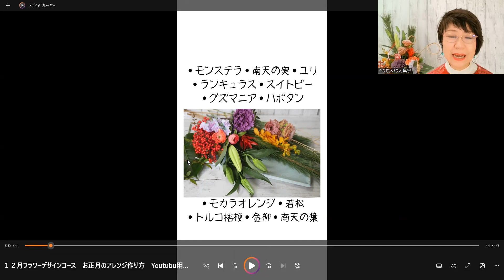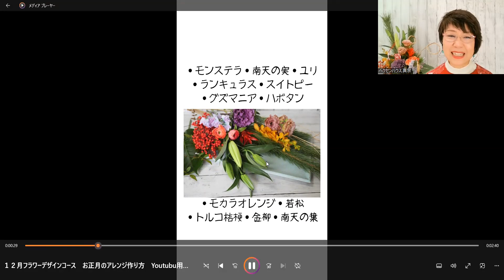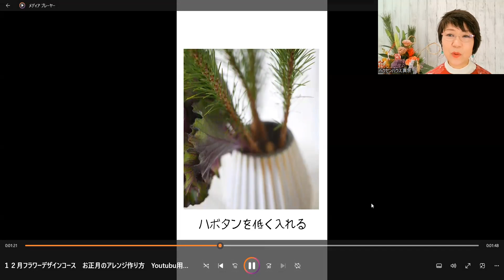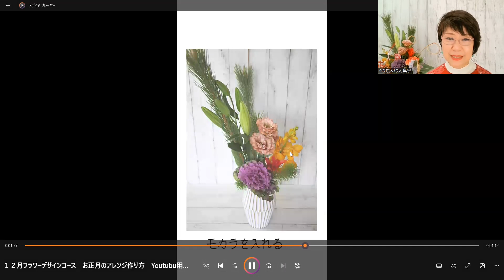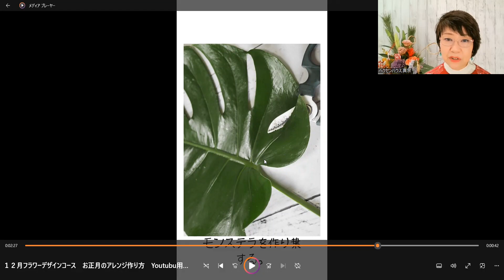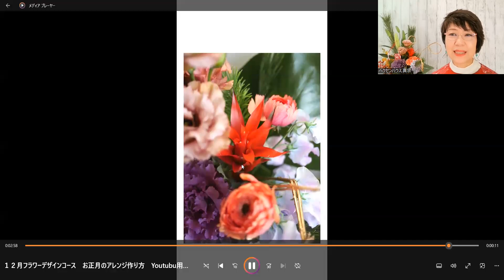お正月の花を花瓶に活ける方法 フラワースクールヘクセンハウス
東京の墨田区錦糸町のフラワースクールヘクセンハウス の真宗優子です。

2023年12月「お正月の花を花瓶に活けて楽しむ方法💛」のご紹介です。
ヘクセンハウスでのリアルレッスンにご参加できなかった方の為に動画を撮りました。
似た様な花材を見つけて作ってみてください。
皆様にとって２０２４年が良い年となりますように💛
生徒様の作品はブログにアツプしていますのでご参考にしてください。

❤花と共に日々楽しんで生きましょう♡
また、良かったな～と言う方は高評価を押して頂けますとやる気が出ます～。
コメントも頂けますとありがたいです～。

【季節の花コース御案内】
  ★【季節の花コース】
2023年 １月   1.2週目「上昇するアレンジメント」
　　　　　　 3.4週目 「春のベールをまとったラウンドスタイルアレンジメント」
　           2月　1.2週目「My Valentine ブーケ」
 　　　　　　3.4週目「ふんわりオーバルスタイルアレンジメント」

💗フラワーアレンジメントに興味を持たれた方で初めて方は「体験レッスン」へ

　　友達追加で体験６００円OFFとなります。

フラワースクールヘクセンハウス
東京都墨田区錦糸2-14-7　ヘクセンハウスビル6F